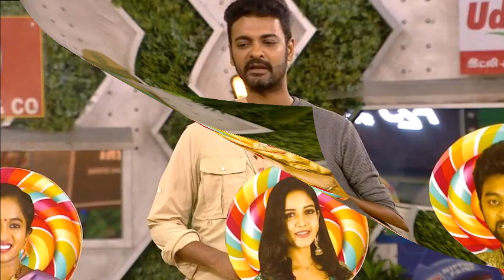நீ கத்துனா நானும் கத்துவான் டி, தாமரையை மூக்கை உடைத்த இசைவாணி|15th November Full Episode|Day 43